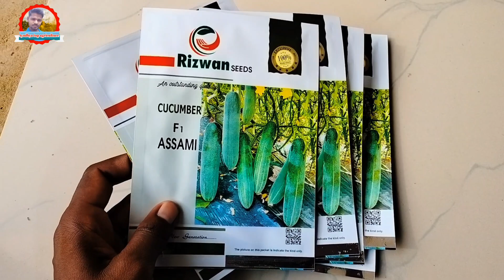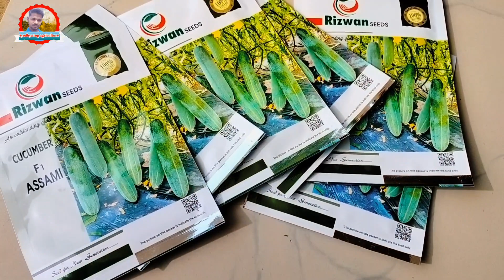Khire ki kheti || Cucumber Farming || Barsat mein kheera ki kheti kaise karen || खीरा की खेती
Khire ki kheti || Cucumber Farming || Barsat mein kheera ki kheti kaise karen || खीरा की खेती | खीरा की खेती कब और कैसे करें

Ayodhya top agriculture || Ayodhyatopagriculture || Ayodhya top
Amarjeet top official || Amarjeet top official

स्वागत है आप सभी का हमारे YouTube Channel
Ayodhya top agriculture में|

अगर आप सभी को हमारा विडियो पसंद आये तो
विडियो को "लाईक" 👌करदें |
और हमारे चैनल पर नये आये है तो चैनल को
जिससे हमारी विडियो आप तक पहुँचती रहे|

हमसे जुड़े रहने के लिए नीचे दिए गए लिंक पर
क्लिक करें 👇👇👇

अगर आप सभी को खेती से रिलेटेड किसी भी प्रकार की
जानकारी चाहिए तो हमारे WhatsApp group से जुड़े

khire ki kheti
kheera ki kheti
khira ki kheti kaise kare
khira ki kheti
khire ki kheti kaise karen
kheere ki kheti
kheera ki kheti kaise karen
kheera ki kheti kaise kare
khire ki kheti kab aur kaise karen
khira ki kheti kaise karen
khire ki kheti kaise kare
kheera ki kheti kab karen
kheere ki kheti in hindi
kheere ki kheti kaise kare
kheere ki kheti kaise karen
kheera ki kheti ki jankari
cucumber ki kheti kaise karen
kheere ki kheti kab aur kaise kare
barsat mein kheera ki kheti kaise karen